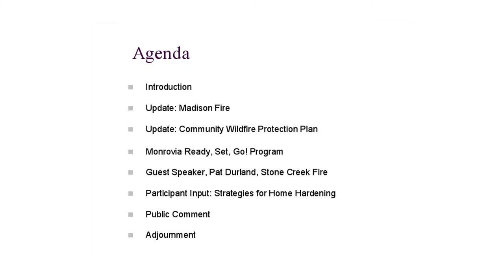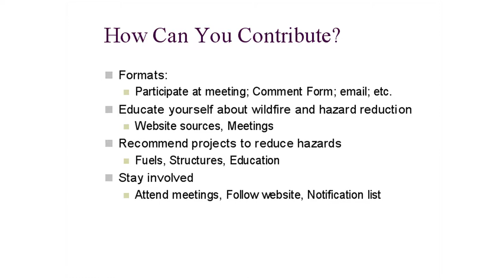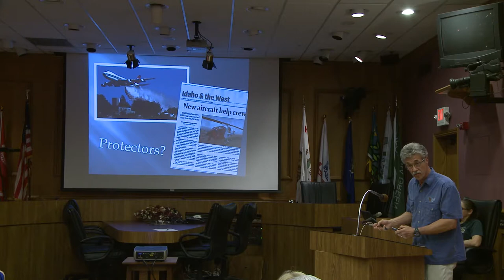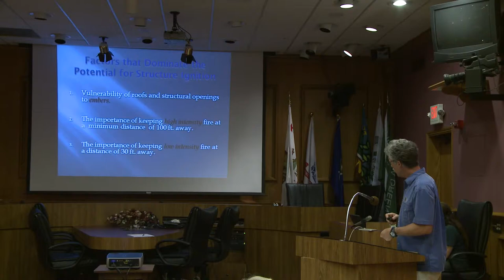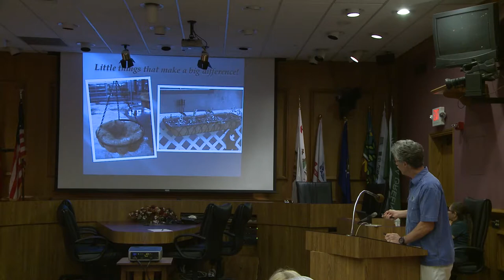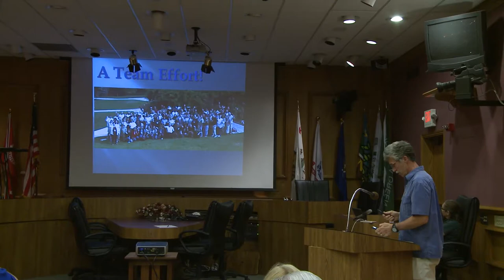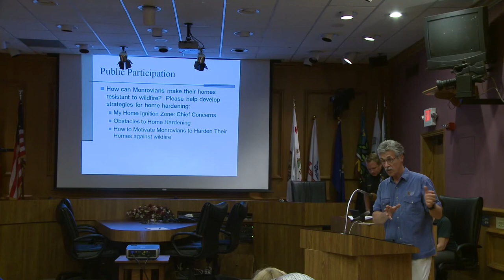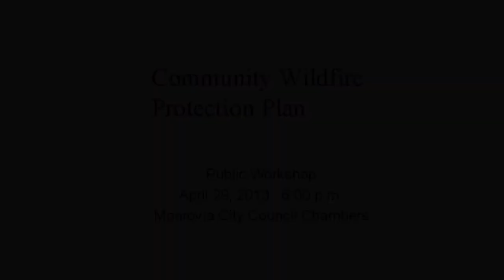Monrovia Wild Fire Prep workshop & Madison Fire update 4-29-13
update on the Madison Fire and the April 29th community meeting with Pat Durland of Stone Creek Fire LLC (wild fire prep consultant)